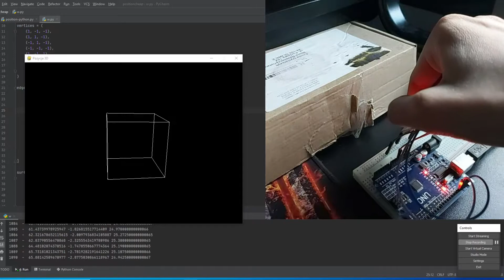Pozycja w przestrzeni trójwymiarowej przy pomocy Arduino Uno i MPU9255